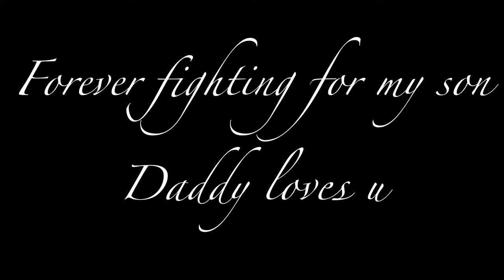8 YEAR FATHER AND SON HAND TRACING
This is a 8 year father and son hand in hand tracing. We did one every year since he was 1 years old. I plans on doing them for 30 years. I love documenting the changes.